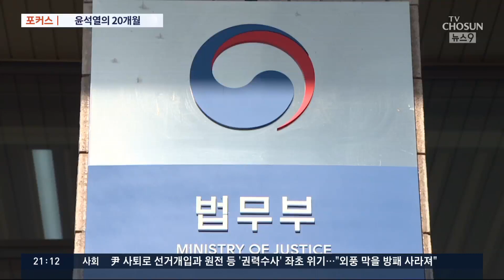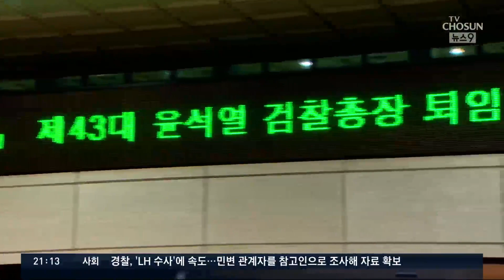'우리 총장님'서 정직까지…윤석열의 파란만장 20개월 [포커스]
역대 어느 검찰총장도 윤석열 총장만큼 화제를 몰고 다닌 총장은 없었을 겁니다. 권력 수사로 여러차례 고초를 겪다가 문재인 정부 검찰의 상징으로 떠올랐지만 결국 다시 권력과의 대척점으로 돌아갔습니다.